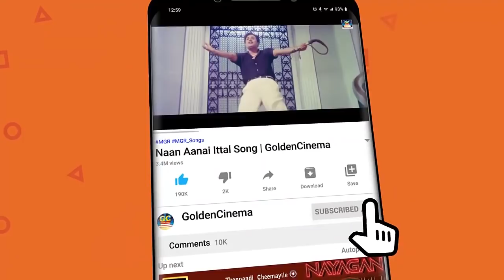மாலையில் மனதை உற்சாகப்படுத்தும் தத்துவ பாடல்கள் | Kannadhasan Philosophical Songs | MGR | Sivaji.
Movies
ShortFilms
Special Programs
Events
Movie News